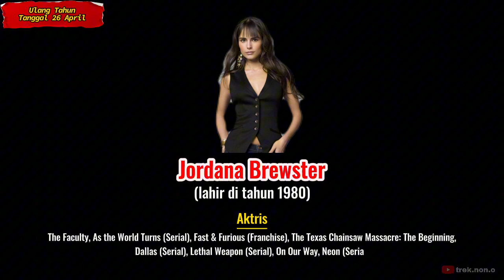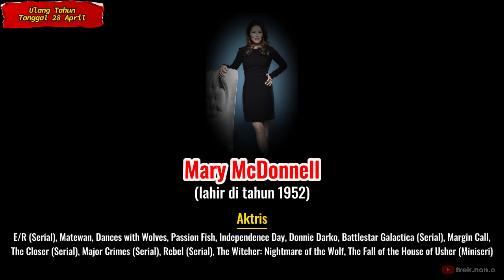Selebritis yang ULTAH di Tanggal 26, 27, 28 April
Beberapa selebritis dunia yang berulang tahun pada tanggal 26, 27, 28 April, baik seorang aktor, aktris, musisi, penyanyi, olahragawan, olahragawati, maupun produser serta sutradara. Mungkin ada salah satunya yang menjadi idolamu. Semoga terhibur.